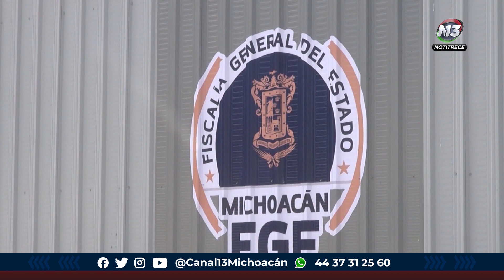Encuentran sin vida al chofer de supuesto secuestro.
Seguridad 🔴 Se encontró el cuerpo sin vida del chofer que trasladaba a las 3 misioneras supuestamente secuestradas en Michoacán, adelantó el titular de la Secretaría de Seguridad Pública.